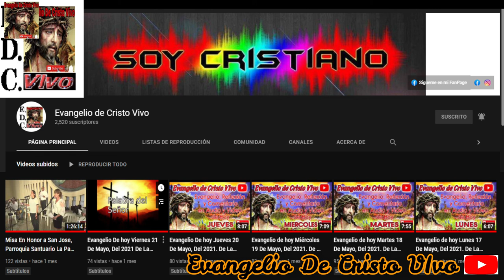Evangelio Según San Juan (15,1-8): De hoy Miércoles 18 De Mayo Del 2022. De La V Semana De Pascua.